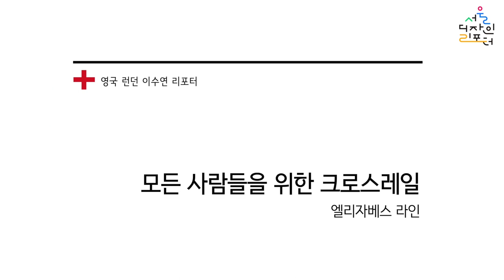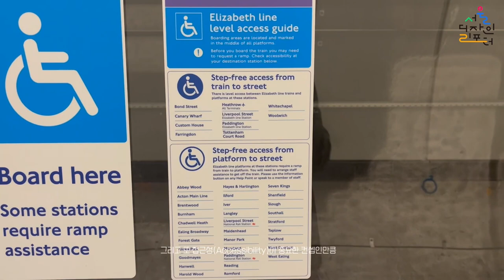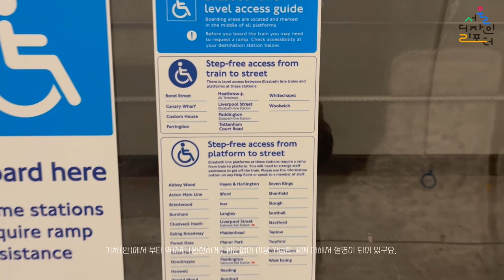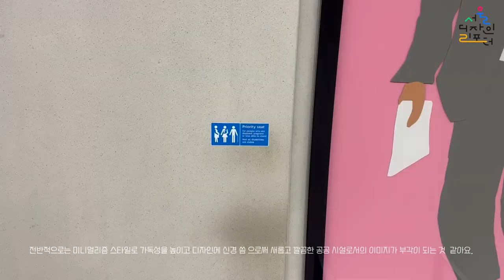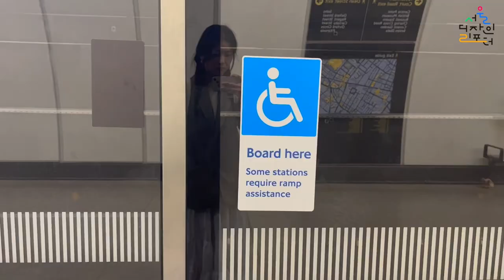[서울디자인리포터] ep 28. 모든 사람들을 위한 크로스레일 엘리자베스 라인 | 문화예술, 시민 공간 그리고 유니버설 이야기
영국은 엘리자베스 라인을 신설하며 모든 역은 새롭게 짓거나, 기존의 역을 보수하여 휠체어 이용자를 포함한 모든 사람들이 어려움 없이 이용할 수 있도록 편의성을 중점으로 지어졌습니다. 유니버설 디자인이 접목된 엘리자베스 라인을 영상에 담아보았습니다.